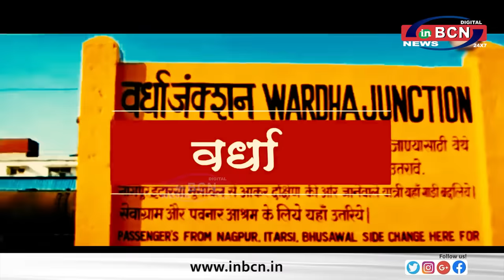केळझर की जनता किसे देखती है अपना आगला सांसद..........INBCN NEWS